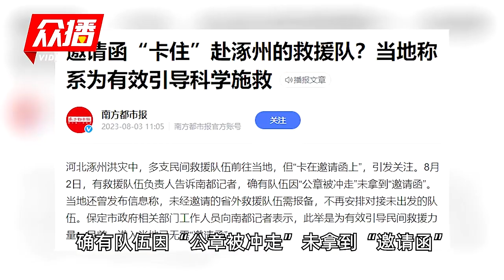邀请函“卡住”赴涿州的救援队？已无需邀请函 救援队称缺油